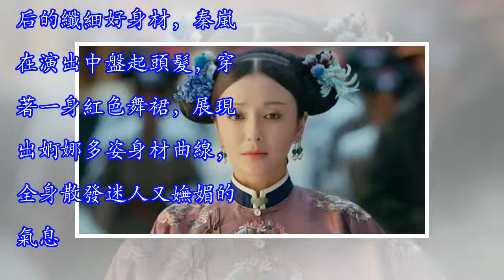這就是富察皇后要的「自由」！富察皇后穿紅衣「嫵媚掀裙露腿」大秀舞技！她10天爆瘦3公斤，粉絲和舞伴超心疼！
這就是富察皇后要的「自由」！富察皇后穿紅衣「嫵媚掀裙露腿」大秀舞技！她10天爆瘦3公斤，粉絲和舞伴超心疼！ 近日超紅的電視劇《延禧攻略》，裏頭最讓人喜愛的角色就是由女星秦嵐飾演的富察皇后，劇中富察皇后溫柔端莊、大方婉約、又超有氣質的形象，讓秦嵐瞬間多了超多粉絲。贊助商鏈接 但秦嵐最近竟在十幾天內爆瘦三公斤！她暴瘦原因是因為要斷食減肥，讓粉絲都超心疼她！她減肥的原因是為參加綜藝節目《新舞林大會》挑戰舞技需要，讓眾人都好心疼！沒有舞蹈基礎的秦嵐近日參加綜藝節目《新舞林大會》，一路挺進到半決賽，和2位女舞者搭檔的她，挑戰高難度的「托舉」，由於女舞者臂力不如男舞者有力，為了不造成舞伴的負擔，便決心斷食...